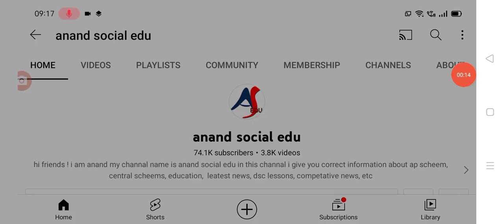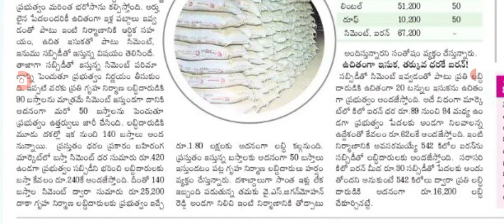క్లాసులో మోడల్ ఇళ్ల నిర్మాణంపై భరోసా ap model houses construction details.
hello everyone today update is AP government announced that model houses construction details .@anandsocialedu